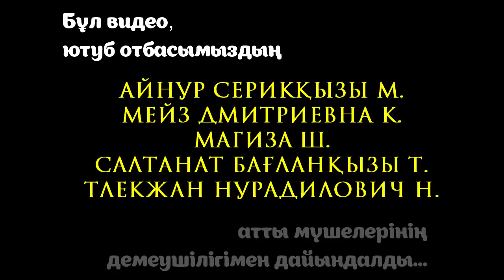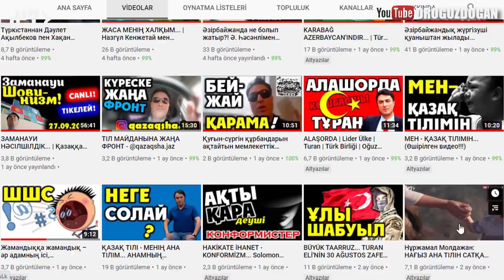Владимир Чепель: ОРЫС БОЛСАМ ДА, АНА ТІЛІМ - ҚАЗАҚ ТІЛІ...